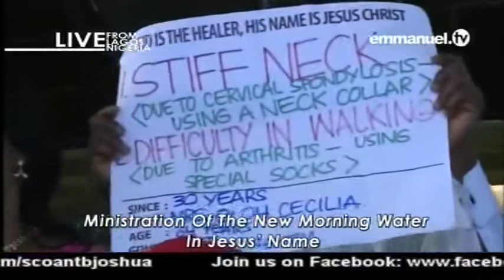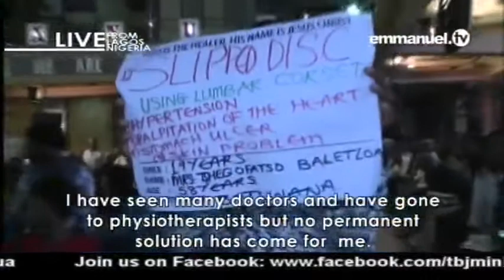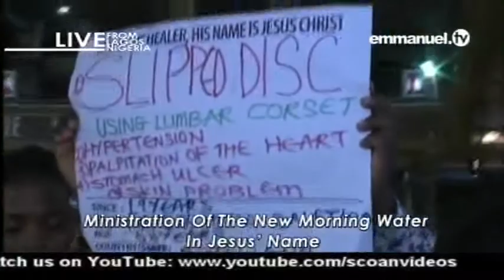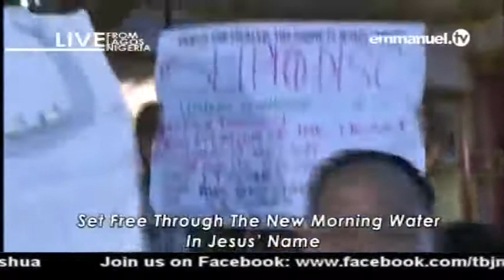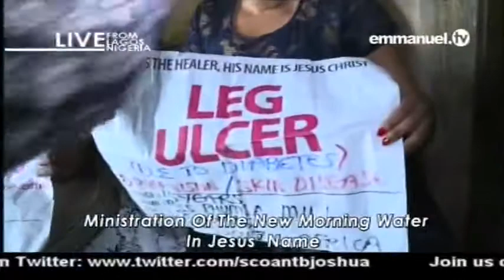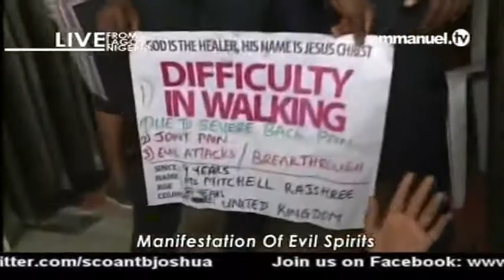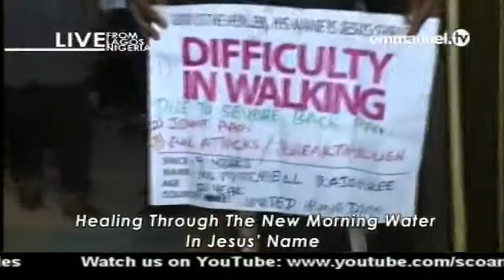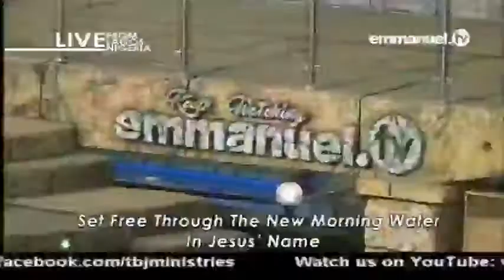EMMANUEL TV LIVE SERVICE SUNDAY 01 10 2017 MINISTRATION OF MORNING WATER VIDEO 10 OF 11